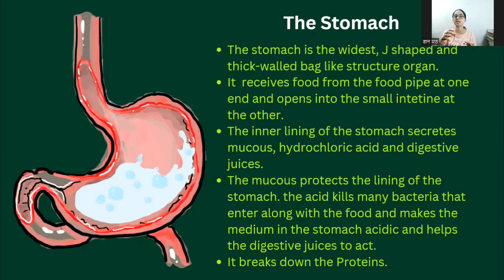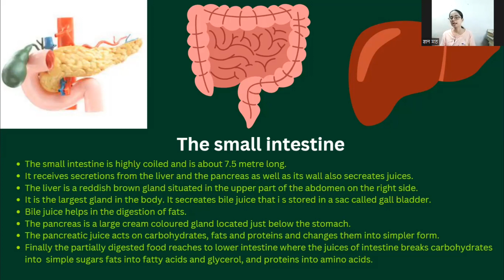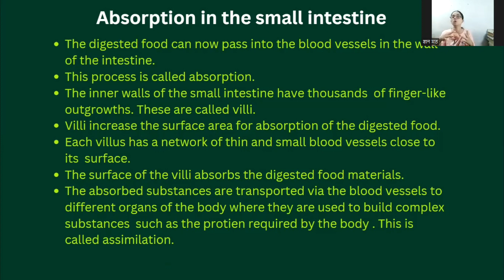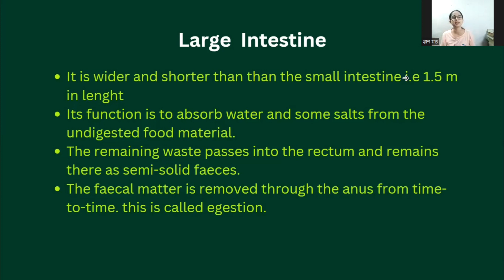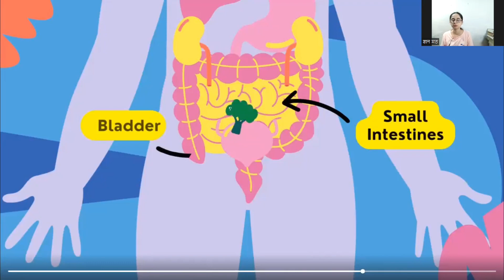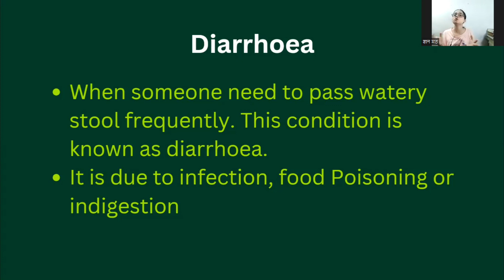Detailed New NCERT Science Series | Class 7, Chapter 2 | Part - 3 | Nutrition in Animals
This video is a detailed explanation of class 7, chapter 2- Nutrition in Animals.

This is the third part of the chapter.

In this video, we have discussed the human digestive system in detail.